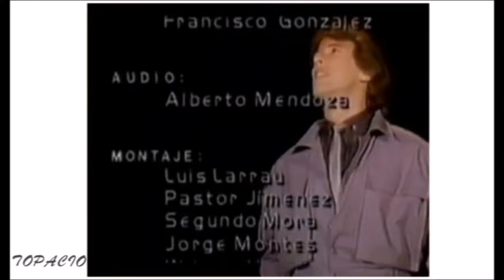Topacio | Capítulo 44 | Grecia Colmenares & Victor Camara